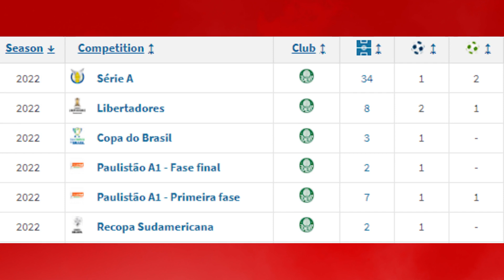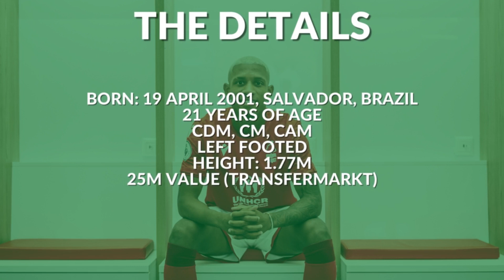WHY NOTTINGHAM FOREST HAVE SIGNED DANILO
0:00 - Intro
0:53 - Youth Career & Palmeiras
2:17 - Danilo as a Player
3:49 - How he fits in at Forest
6:03 - Outro